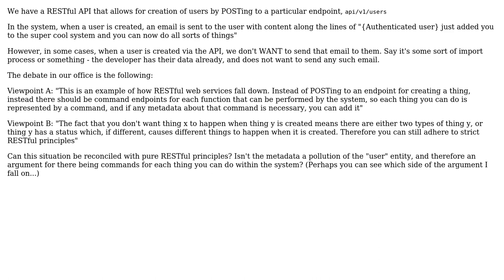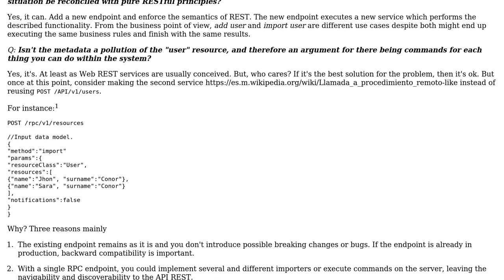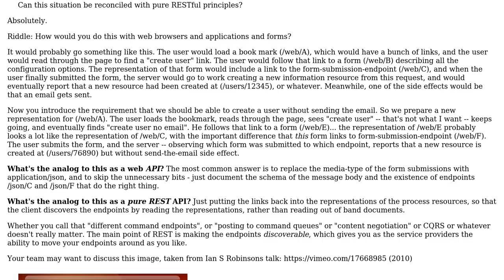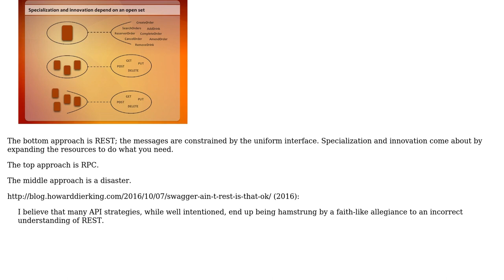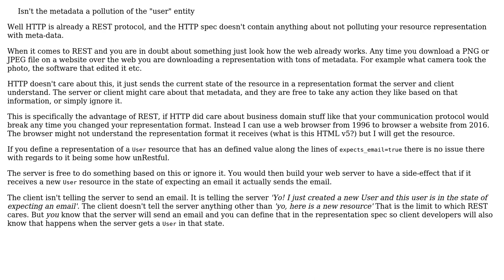How to adhere to pure REST principles when different functionality is required in different...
How to adhere to pure REST principles when different functionality is required in different situations?

With thanks & praise to God, and with thanks to the many people who have made this project possible! | Content (except music & images) licensed under CC BY-SA | Music | Images & others | With thanks to user VoiceOfUnreason user Robert Harvey user MajorRefactoring user Laiv user Ewan user Cormac Mulhall and the Stack Exchange Network Trademarks are property of their respective owners. You are responsible for your own actions.